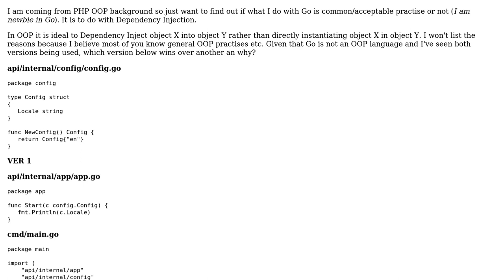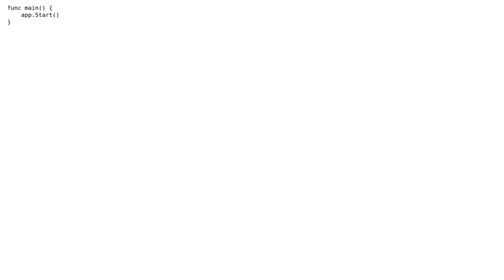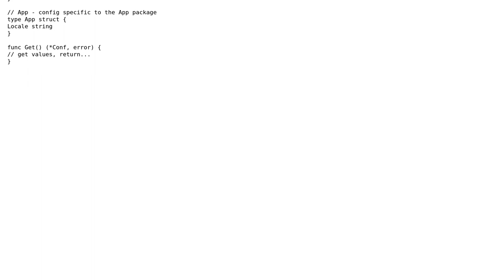Code Review: Dependency injecting or manually instantiating structs in others with go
With thanks & praise to God, and with thanks to the many people who have made this project possible! | Content (except music & images) licensed under CC BY-SA | Music | Images & others | With thanks to user Elias Van Ootegem user BentCoder and the Stack Exchange Network Trademarks are property of their respective owners. You are responsible for your own actions.